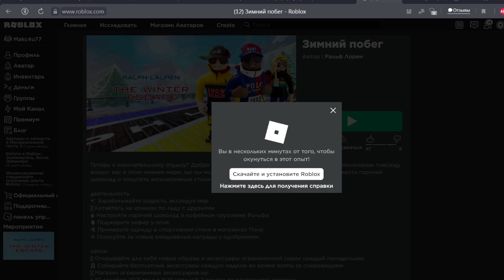новий ивент The Winter Escape роблокс